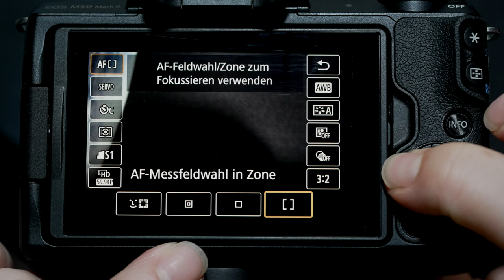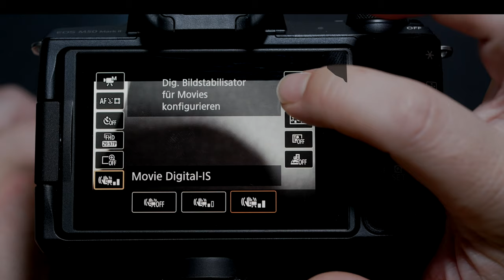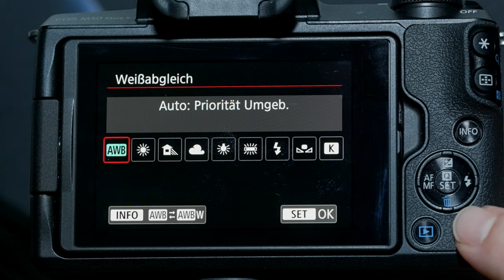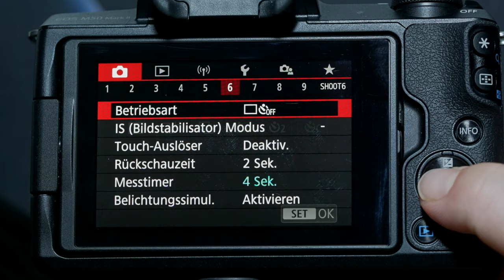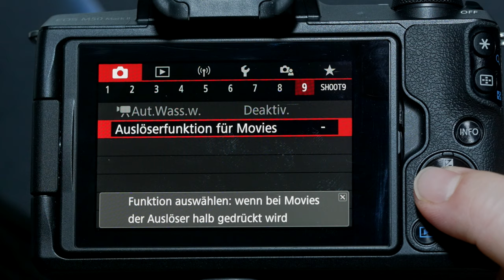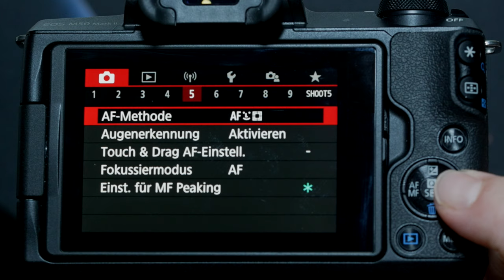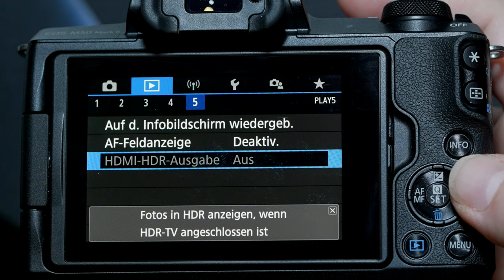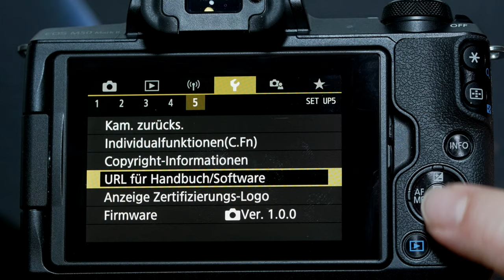Canon EOS M50 MK II Erklärung mit Timecode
Ich habe euch einen Anfängerguide für die Canon EOS M50 MK II erstellt. Ich zeige euch wie ihr mit der Kamera anfangt zu filmen und zu fotografieren und welche Einstellungen dazu nötig sind.
Ich habe übrigends vergessen auf dem unteren Teil der Kamera findet ihr den SD Kartenslot und das Akkufach.

Wenn ihr wollt könnt Ihr mir auch auf Instagram folgen

Einleitung

00:00 - 00:17 Einleitung
00:18 - 00:53 oberer Teil der Kamera
00:54 - 01:43 Wahlrad und EIn und Aus Schalter
0:1:44 - 01:46 linke Seite der Kamera
01:47 - 02:02 rechte Seite der Kamera
02:03- 03:02 Rückteil der Kamera
03:03 - 04:41 Quick Menü Photo
04:42 - 05:15 Quick Menü Video
05:16 - 11:26 Menü 1 Photo
11:27 - 14:11 Menü 2 Video
14:12 - 15:13 Wiedergabe Menü
15:14 - 15:21 Netzwerk Verbindungen ( hab ich mut zur Lücke mach ich irgenwann mal)
15:22 - 17:54 Einstellungen
17:54 - 18:08 Abspann